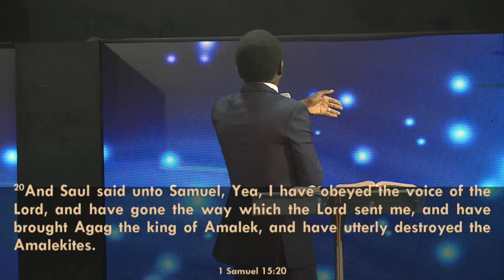1st Service | Resurge | Pst. Gbenga Ajibola | Sunday 1st September, 2019